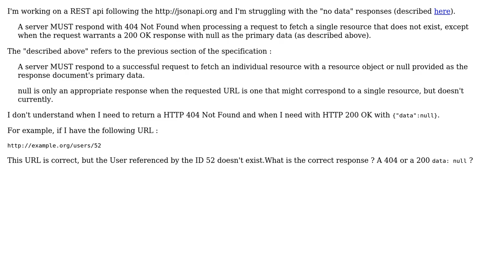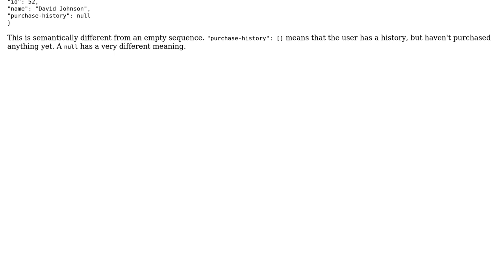Software Engineering: JSON API specification : When do I need to return a 404 not found?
With thanks & praise to God, and with thanks to the many people who have made this project possible! | Content (except music & images) licensed under CC BY-SA | Music | Images & others | With thanks to user gnasher729 user Elorfin user Arseni Mourzenko and the Stack Exchange Network Trademarks are property of their respective owners. You are responsible for your own actions.